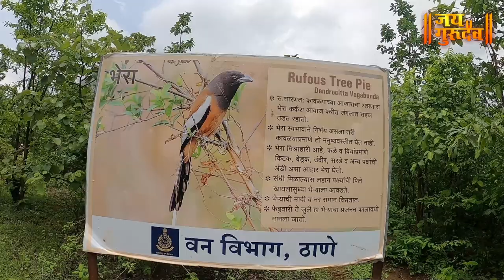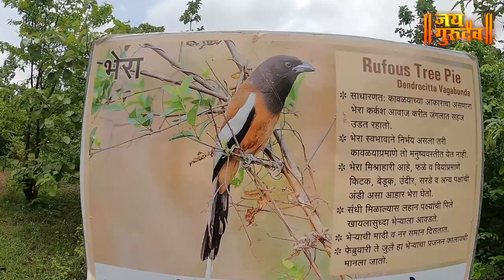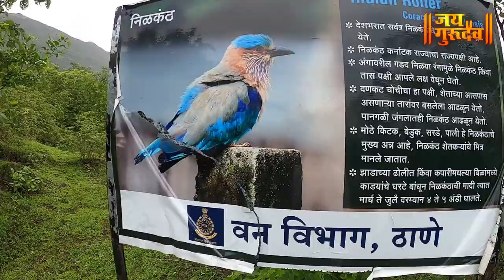पांडवकालीन गणपती गडत लेण्या आणि गुप्त शिवनेरी भुयारी मार्ग Ganpati Gadad Caves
नमस्कार मित्र-मैत्रिणींनो,
जय गुरुदेव मध्ये तुमचे स्वागत आहे.आज आपण बघणार आहोत पांडवकालीन गणपती गडत लेण्या आणि गुप्त शिवनेरी भुयारी मार्ग तर बघत रहा हा व्हिडीओ.

व्हिडिओ नक्की आवडल्यास चायनल सबस्क्राईब केला नसेल तर सबस्क्राईब आणि शेअर करायला विसरू नका.
धन्यवाद जय गुरुदेव 🙏

गणपती गडद... नावातच या ठिकाणाचे वैशिष्ट्य दडले आहे. गडद म्हणजे कातळातली गुहा किंवा गुफा. गणरायाच्या नावानेच 'गणपती गडद' हे ठाणे दुर्गम जागी भटकंती करणाऱ्यांमध्ये प्रसिद्ध झाले आहे. या निसर्गरम्य ठिकाणी जायचे, तर तुम्हाला ठाणे जिल्ह्यातील कल्याण, तिथून मुरबाड तालुका आणि या तालुक्यातील सोनावळे या सुंदर गावी जावे लागेल. कल्याण ते मुरबाड हे अंतर साधारण २७ किलोमीटर आहे. स्वतःचे वाहन असल्यास उत्तम. नसेल, तरी हरकत नाही. कल्याण ते मुरबाड अशी एसटी सेवा उत्तम आहे. तिथून खासगी वाहनांनी सोनावळे गाठता येते. माळशेज घाटमार्गेही या ठिकाणी जाता येते. त्यासाठी सरळगाव, उमरोली, धसई आणि सोनावळे असा प्रवास करावा लागतो. यासह मुरबाडहून म्हसा जंक्शन आणि तिथून धसई हा मार्गही आहे.

वेळ आणि इतर जोडट्रेकचे गणित पाहून, यातला मार्ग तुम्ही निवडू शकता, तर सोनावळे हे गडदेच्या पायथ्याचे गाव. या ठिकाणाला पहिल्यांदाच भेट देणार असाल, तर गावातून वाटाड्या सोबत घ्यावा. कातळ पहाडातले हे ठिकाण दूरवरून पाहताना कातळात कोरलेले झरोके दुरून खिडक्यांसारखे दिसतात आणि आपली उत्सुकता आणखी ताणली जाते. सोनावळ्यातून निसर्गाच्या कुशीतून गणपती गडद गाठताना आपण त्या वातावरणात रमून जातो. हा छोटा ट्रेक जेव्हा आपण गडदेत पोहोचतो, तेव्हा येथे आल्याचे सार्थक घडवतो.

पावसाळ्याच्या या दिवसांत लेण्यांच्या माथ्यावरून कोसळणाऱ्या धबधब्यांमुळे पाण्याची एक चादरच गडदेसमोर पाहायला मिळते. या कातळगुहेत बाप्पाच्या दोन प्राचीनमूर्ती आणि आता नव्याने ठेवलेल्या अनेक मूर्ती पाहायला मिळतात. ढाकोबा, दुर्ग या रांगेतले हे ठिकाण कुणालाही भेट देता येण्यासारखे आहे. बाप्पाचे दर्शन घेऊन येथे विसावताना तुमचे मन या कातळलेण्यात हरवून जाते. गणपती गडद या ठिकाणच्या भेटीसह तुम्ही गोरख-मच्छींद्रगड (देहरी गाव), सिद्धगड (उचले गाव) किंवा अहुपे घाटपायथा (खोपिवली गाव) यांपैकी कोणत्याही जोडट्रेकचे नियोजन करू शकता. गडदेतला बाप्पा पाहताना, सभोवतीच्या निसर्गातच जणू बाप्पाचे मनोहारी रूप दडल्याची जाणीव होते आणि या पर्यावरणात असणाऱ्या दैवताला जपण्याची जाणीवही दृढ होते.